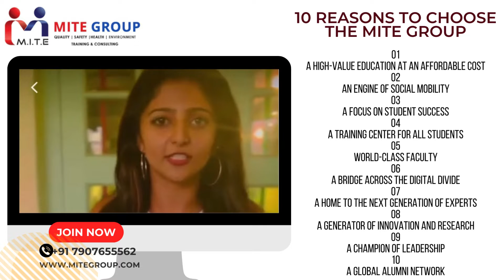10 REASONS TO CHOOSE THE MITE